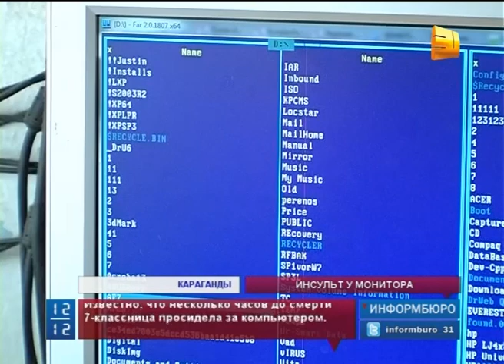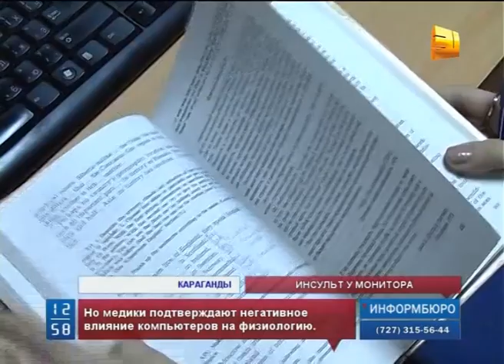В Экибастузе 14-летняя девочка умерла от инсульта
В Экибастузе 14-летняя девочка умерла от инсульта. Известно, что  несколько часов до смерти семиклассница  провела  за компьютером.